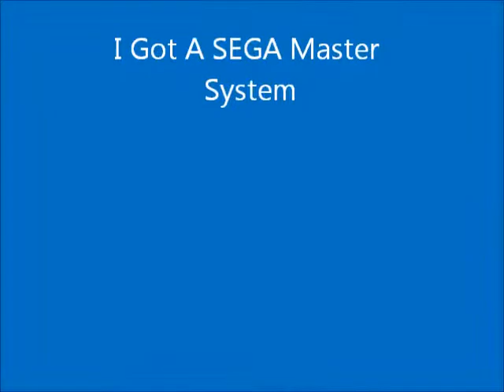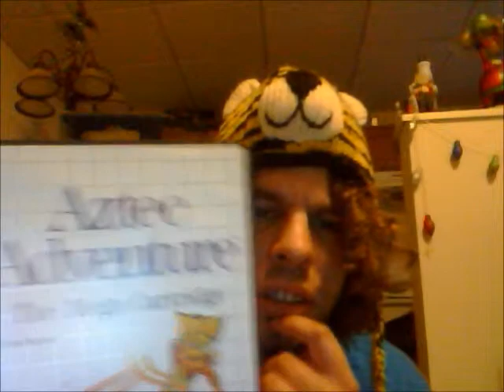I Got A SEGA Master System